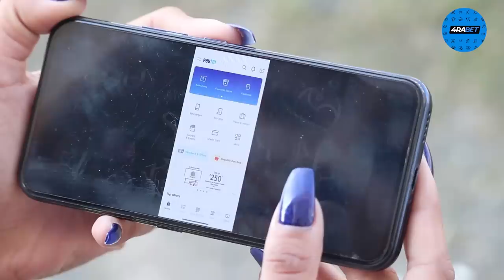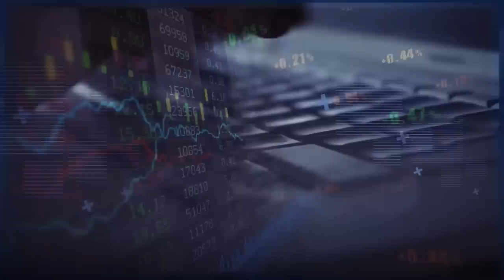Phsyco fan | Prank gone awkward | Rits Dhawan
Keep Supporting❤